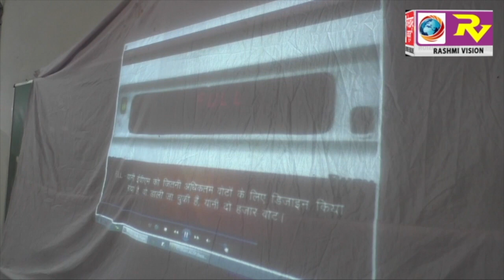ट्रेनिंग ले रहे पीठासीन और प्रथम मतदान अधिकारी को जिलाधिकारी ने दिए टिप्स ,कहा सुचिता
ट्रेनिंग ले रहे पीठासीन और प्रथम मतदान अधिकारी को जिलाधिकारी ने दिए टिप्स ,कहा सुचिता पूर्वक सम्पन्न कराये मतदान GORAKHPUR NEWS 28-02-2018